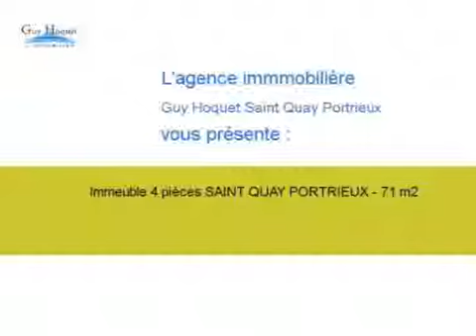Achat Vente Immeuble SAINT QUAY PORTRIEUX 22410 - 71 m2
Cliquez sur ce lien pour en savoir plus (prix, contacts)

A vendre à SAINT QUAY PORTRIEUX un immeuble de 71 m2.

Annonce immobilière : Achat Vente Immeuble SAINT QUAY PORTRIEUX 22410 Côtes d Armor